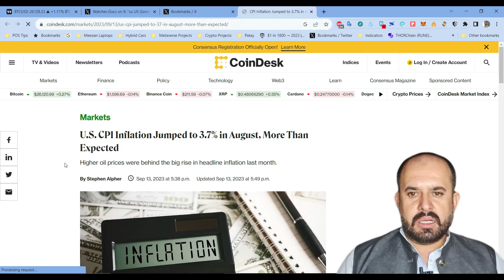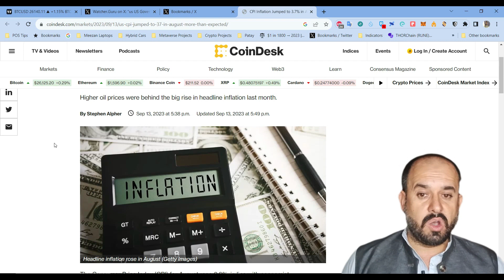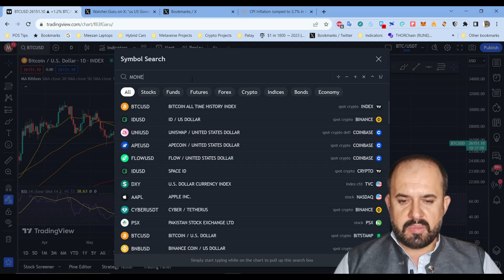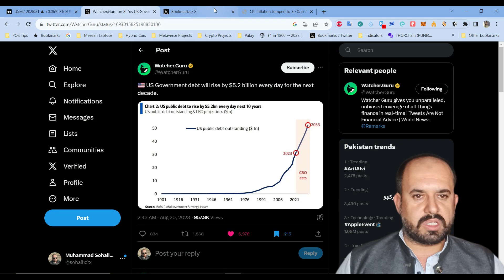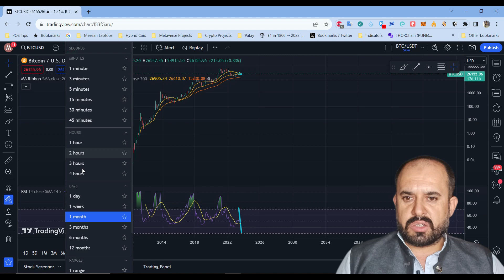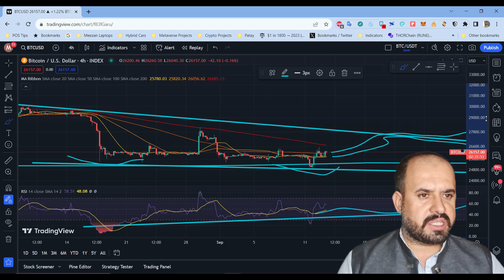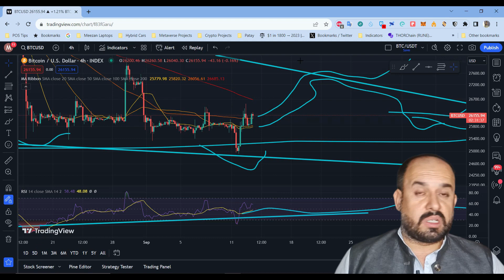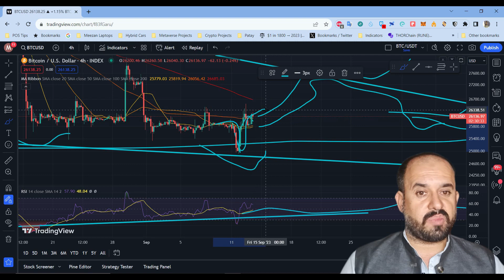US CPI Data Report September 13, 2023 | Crypto News Updates | Urdu/Hindi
In this video I explained about latest signals of bitcoin price update and latest news.